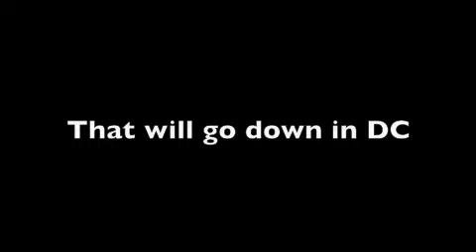Int Indulgence at Indulj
provided by The Mambo Scene and StuckONSalsa correspondent GoGo Earl